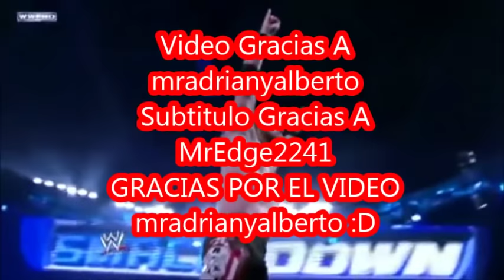Wwe Cancion De Edge (Subitulada) Al Español.